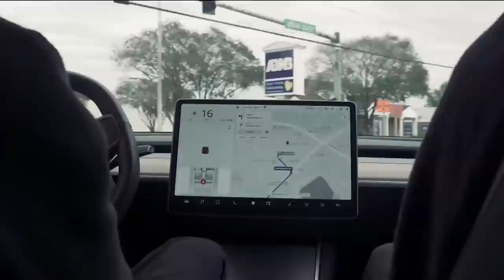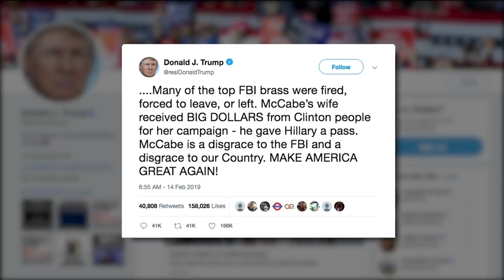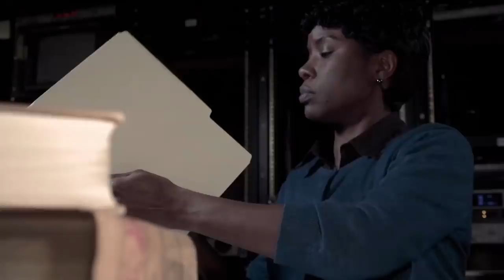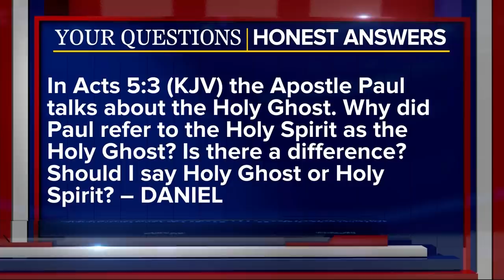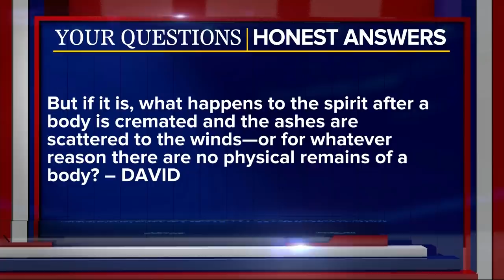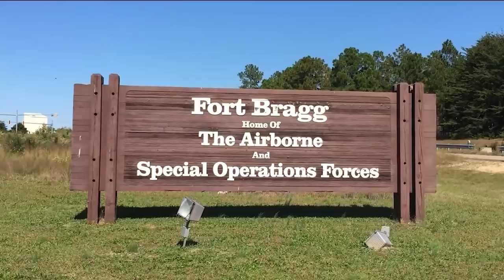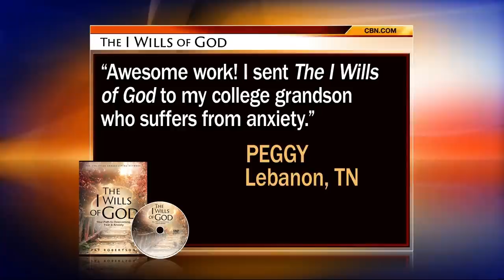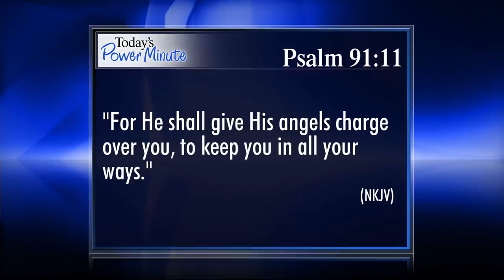The 700 Club - February 18, 2019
Meet the math whiz who built the modern world at a time when we barely knew how to use computers. See how Gladys West helped America into orbit and paved the way for G-P-S on today’s 700 Club.